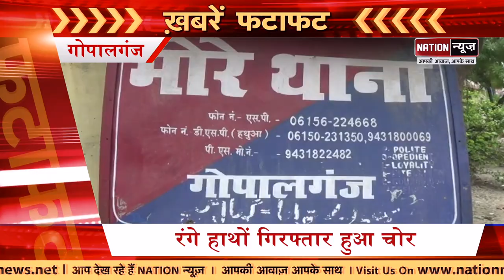Bihar/Jharkhand की बड़ी खबरें जो आपके लिए जरुरी हैं, देखिए दिन भर की बड़ी खबरें, Watch Video.....